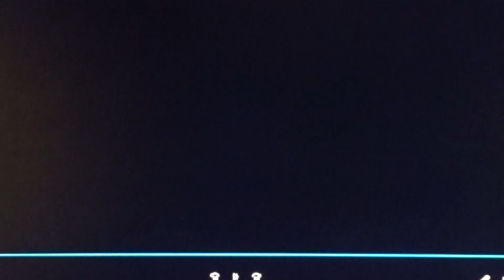The Weirdest Photo of Antarctica in Google Earth Pro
Antarctica is the coldest and driest continent of the earth and also has the highest average altitude. It is the southernmost continent and lies above the South Pole. Because visits are limited, expensive and difficult, Antarctica is the only continent that is largely untouched by humans, as it is still a vast icy wilderness with few traces of human activity, although global warming is melting the ice sheets. The population of Antarctica consists of only a few thousand scientists. Unlike the North Pole in the north, there is dry land covered by ice in Antarctica.

Google Earth Pro    77°33'13.73"Z  166°57'21.90"O
The other place where I found this